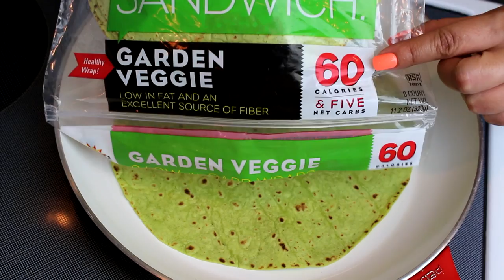Ensalada de atún rápida y fácil / Alicia Borchardt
Este video es en colaboración con mi amiga Karen del Canal Mi Cocina Rápida, ella les comparte otra ensalada deliciosa con aguacate y frutos rojos ideal para el verano.

En el video les comparto como preparar ensalada de atun y 4 combinaciones que puedes disfrutar como aperitivo ligero y saludable (snack) en el almuerzo y cena. Una buena idea para llevar al colegio, universidad al trabajo.

Si compras en Internet recuerda que a través de Ebates